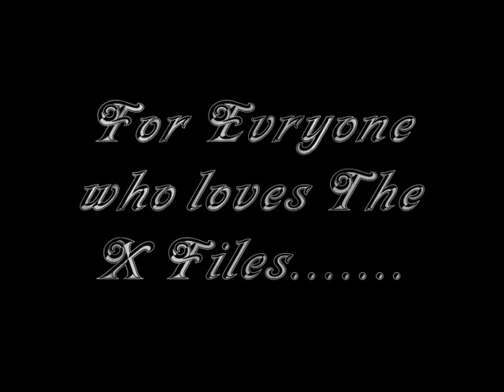Mulder and Scully (For You)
I made a second  video about Dana and Fox. I really like this song it's so romantic. I hope You like it:)